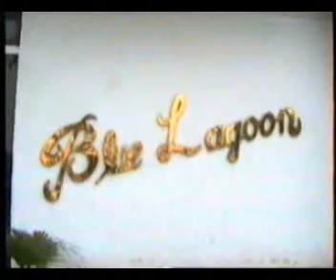DUA-HE-DUA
PLEASE KEEP SMILING IN ANY CASE AT ANY COST..!!